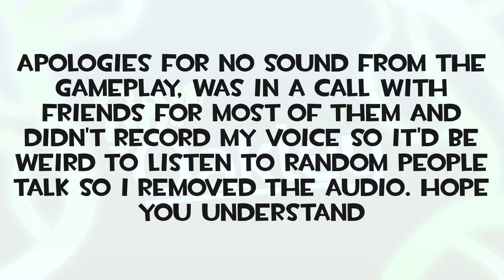Flare Frenzy - Yet Another TF2 Pyro Montage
What's this? ANOTHER video so soon? That's right! These montages are quite easy to make so I thought I'd make another one while I gather myself for the bigger projects. Again as usual don't expect anything mind blowing like other montages, this is just a small montage of clips I gathered that I thought were fairly impressive mashed on top of music I like! Enjoy!